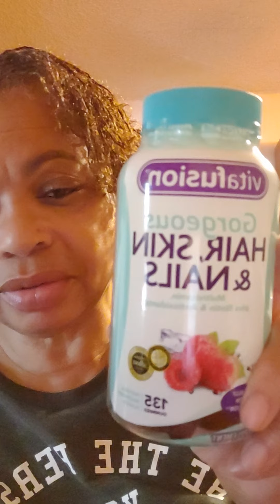My One Week Sisterlock Update.